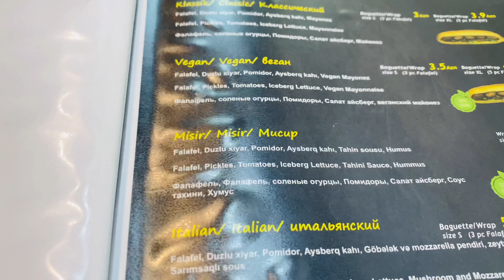Time To Explore New Country | Abu Dhabi To BAKU | How To Get Visa and Budget Flights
ColorfLife!
Hello! My name is Supriya Gupta,
I am a Desi Indian Vloger living in Dubai. I share my crazy and fun experiences here. The motive of my channel is to share my personal experiences and unseen places videos across Dubai, India, and many more places...